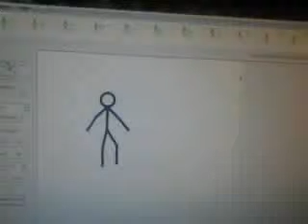pivot stickfigure animator by supermatti18